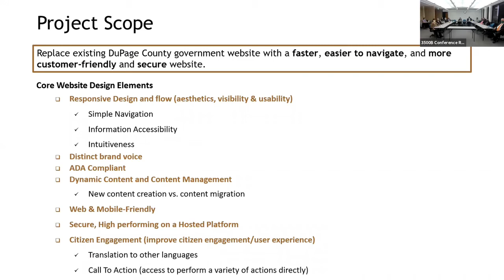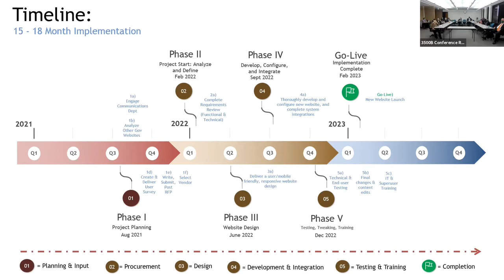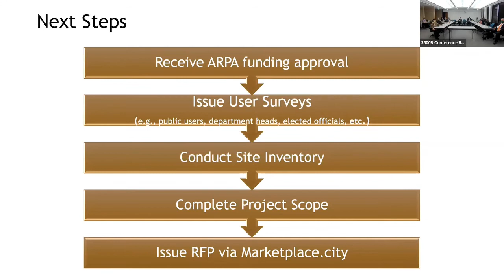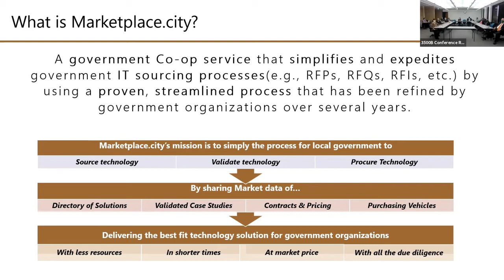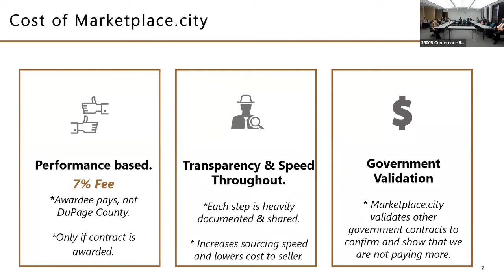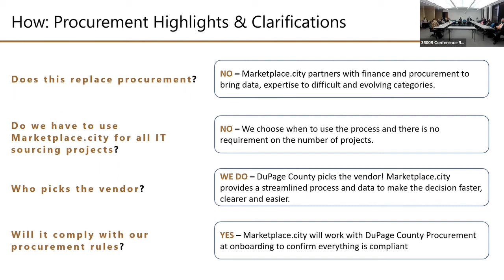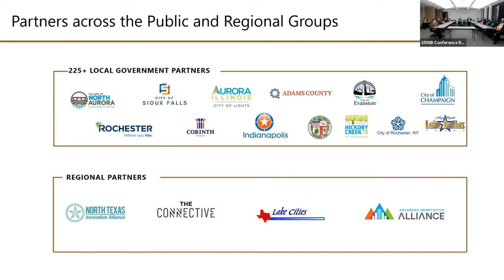DuPage County Technology Committee Meeting, Tuesday, 10/12/2021, 7:30 am